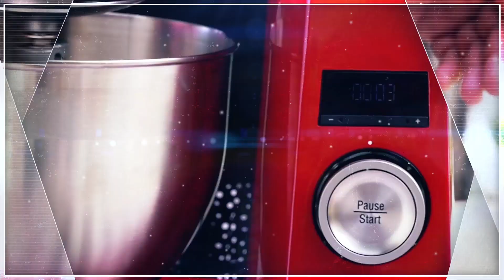Değiş Tokuş Atölyesi - Ahmetbeyler Köyü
Türk mutfağının geleneksel lezzetleri Değiş Tokuş Atölyeleri'nde kayıt altına alınıyor. Burada deneyimlerini paylaşıyor ve birlikte üretiyorlar. Bu hafta Bergama Ahmetbeyler Köyü'nden Hamide Sabancı, Bircan Tahıl'ı evinde ağırlıyor.